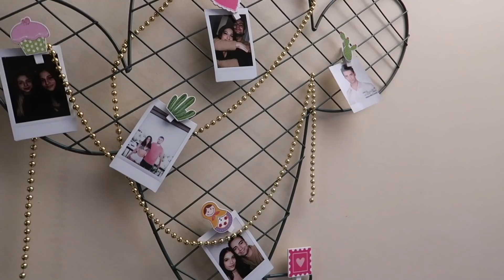ESKİ HAYATIMA ELVEDA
Herkese selammmm :) bu vlog uzun oldu artık uzat uzat demezsiniz heraldeeee ksjankjd HAYATIMI DEĞİŞTİRİYORUM ve herkesi öptümmmm

sondaki şarkı: dyalla - my baby